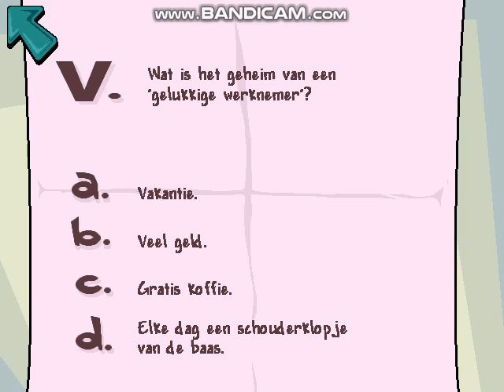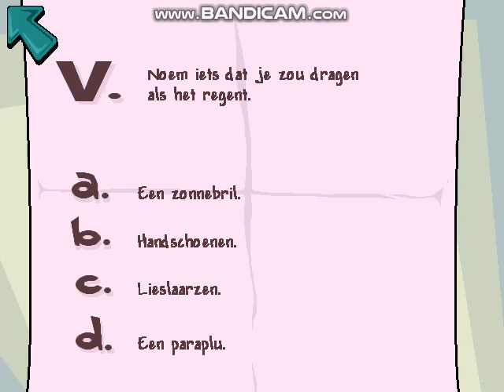Pajama Sam 2